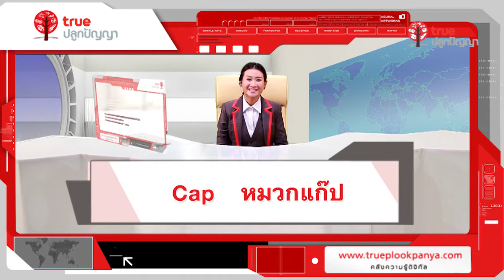Knowledge Possible : Eng 20